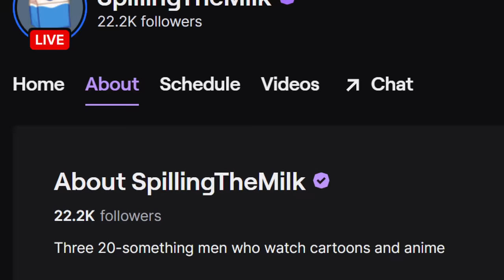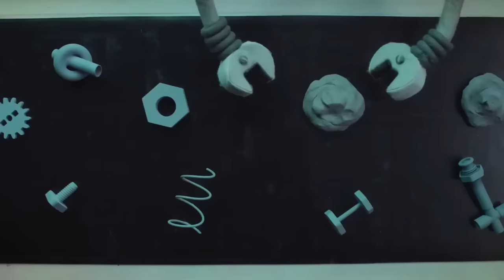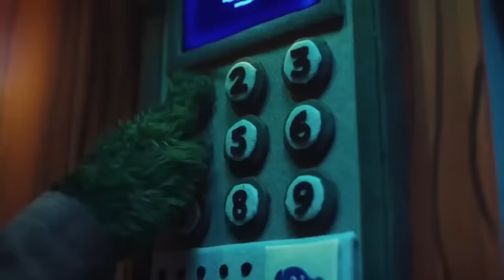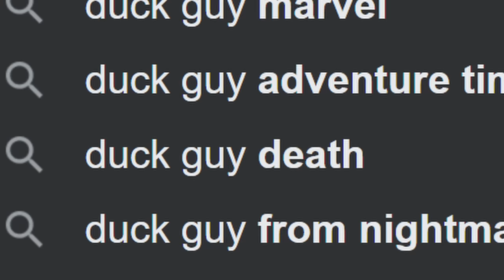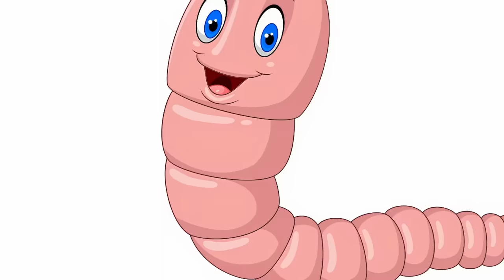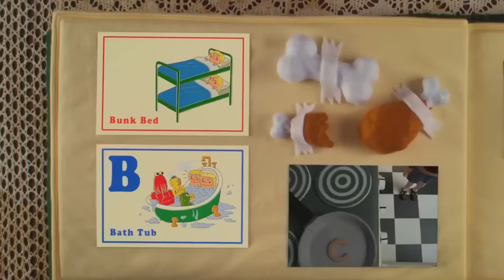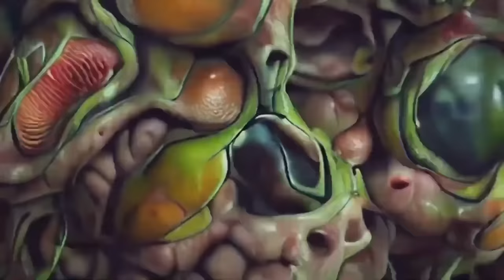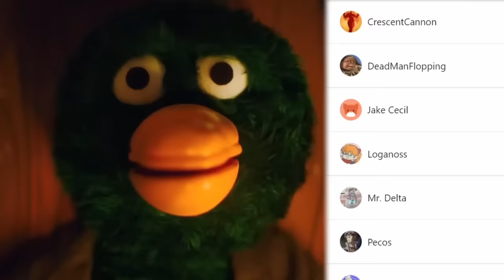The NEW Don't Hug Me I'm Scared show IS HORRIFYING...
Don't Hug Me I'm Scared is an iconic YouTube british horror miniseries with creepy puppets and interesting themes. Green is not a creative color but the people who made the show sure are. They turned the iconic series into a real tv show on england television on channel 4. With a bigger budget it was given 6 episodes to make amazing new episodes. So today on Spilling The Milk we reacted to the first 3 episodes or full episodes not just clips and funny or scary moments of the new show.  Don't Hug Me I'm Scared REACTION BABY